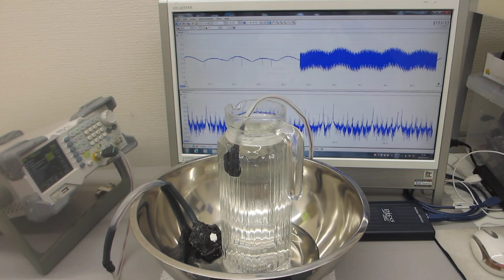ガラス容器の音響特性を利用した超音波発振制御プローブ（超音波システム研究所）